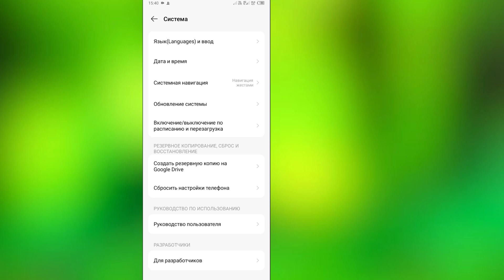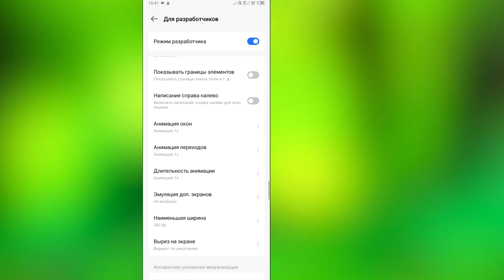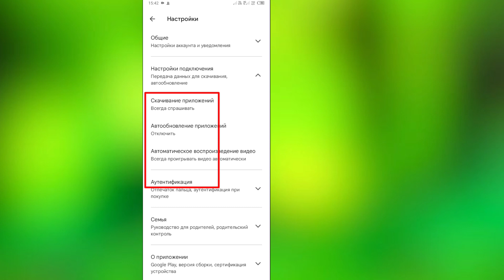Как 4 Настройка для всех проблем с зависанием устройств Android Решить | Исправить проблему с зав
Как 4 Настройка для всех проблем с зависанием устройств Android Решить |  Исправить проблему с зависанием телефона (2023)

Здесь, в этом видео, я покажу вам [Как настроить 4 для всех проблем с зависанием Android-устройства Решить |  Устранение проблемы с зависанием телефона (2023) ] Так что смотрите это видео внимательно и не пропускайте это видео, если вы пропустите это видео, то вы не очень хорошо поймете, поэтому, если возникнут какие-либо проблемы и проблемы, вы можете задать их мне и оставить комментарий ниже, я постараюсь решить  твоя проблема, если тебе нравится это видео, то, пожалуйста, поставь лайк и подпишись на мой канал, спасибо.🙏